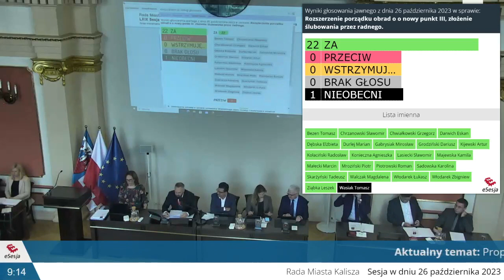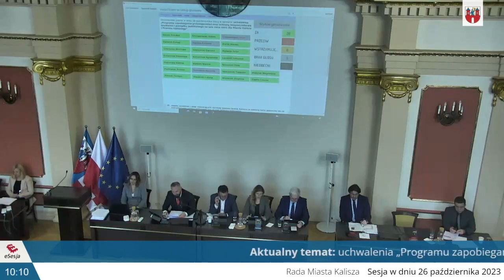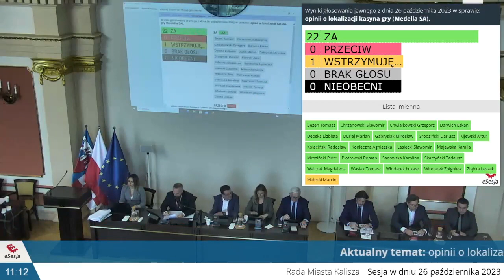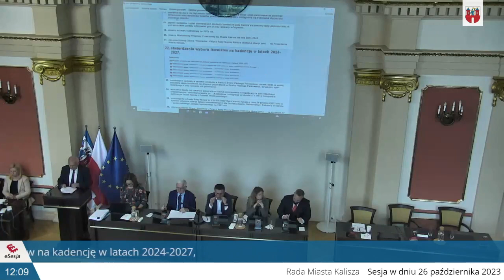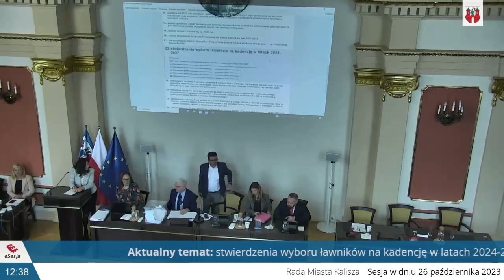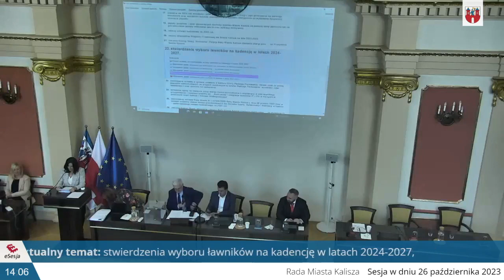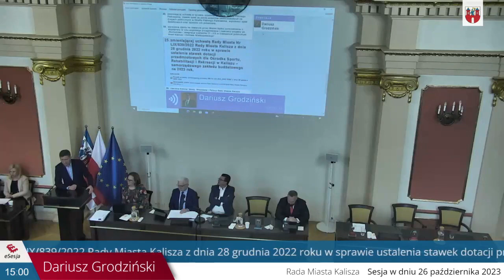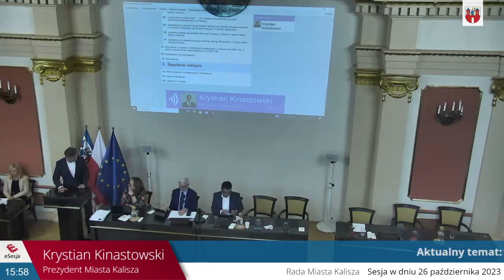LXIX Sesja Rady Miasta Kalisza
Porządek obrad LXIX Sesji Rady Miasta Kalisza w dniu 26 października 2023 roku o godz. 9.00

III. Przyjęcie protokołu LXVIII Sesji Rady Miasta Kalisza.
V. Podjęcie uchwał w sprawie:
1. nadania nazwy dla ronda oraz drogi publicznej na terenie miasta Kalisza,
2. zmiany „Miejscowego planu zagospodarowania przestrzennego dla strefy usługowej – Wrocławska”,
3. zmiany „Miejscowego planu zagospodarowania przestrzennego terenu
w rejonie ulicy Tylnej”,
4. przystąpienia do opracowania zmiany Gminnego Programu Rewitalizacji Miasta Kalisza,
5. zmieniającej uchwałę w sprawie uchwalenia Wieloletniego planu rozwoju i modernizacji urządzeń wodociągowych i urządzeń kanalizacyjnych na lata 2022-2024,
6. ustanowienia wieloletniego programu osłonowego w zakresie dożywiania
dzieci zamieszkałych na terenie Miasta Kalisza pn. „Posiłek w szkole i w domu” na lata 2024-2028,
7. podwyższenia kryterium dochodowego w celu udzielenia wsparcia w postaci świadczenia pieniężnego z pomocy społecznej w formie zasiłku celowego na
zakup posiłku lub żywności dla osób i rodzin objętych wieloletnim rządowym
programem pn. „Posiłek w szkole i w domu” na lata 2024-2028,
8. określenia zasad zwrotu wydatków na posiłek, świadczenie pieniężne na zakup posiłku lub żywności, świadczenie rzeczowe w postaci produktów żywnościowych,
9. uchwalenia „Miejskiego Programu Działań na rzecz Osób z Niepełnosprawnością na lata 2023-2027”,
10. uchwalenia „Programu zapobiegania przestępczości oraz ochrony
bezpieczeństwa obywateli i porządku publicznego na lata 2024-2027 dla Miasta Kalisza i Powiatu Kaliskiego”,
11. wyrażenia zgody na odstąpienie od zbycia w drodze przetargu
nieruchomości,
12. wyrażenia zgody na zawarcie umów dzierżaw na grunty stanowiące
własność Miasta Kalisza,
13. opinii o lokalizacji kasyna gry (CASINO Sp. z o.o.),
14. opinii o lokalizacji kasyna gry (Medella SA),
15. opinii o lokalizacji kasyna gry (Zjednoczone Przedsiębiorstwa Rozrywkowe
SA),
16. ustalenia wysokości opłat za usunięcie i przechowywanie statków lub innych
obiektów pływających na 2024 r.,
17. ustalenia na 2024 rok wysokości opłat za usunięcie pojazdu z drogi i jego
parkowanie na parkingu strzeżonym oraz wysokości kosztów powstałych
w przypadku odstąpienia od wykonania dyspozycji usunięcia pojazdu,
18. zapłaty podatków i opłat stanowiących dochody budżetu Miasta Kalisza za
pomocą karty płatniczej lub za pośrednictwem portalu mObywatel.gov.pl oraz
aplikacji mObywatel,
19. zmiany uchwały budżetowej na 2023 rok,
20. zmiany Wieloletniej Prognozy Finansowej dla Miasta Kalisza na lata 2023-
2043,
21. zlecenia Komisji Skarg, Wniosków i Petycji Rady Miasta Kalisza zbadania
skargi pani … na Prezydenta Miasta Kalisza,
22. stwierdzenia wyboru ławników na kadencję w latach 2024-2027.
VI. Informacja o analizie oświadczeń majątkowych radnych za 2022 rok, a także
pracowników samorządowych za 2022 rok.
VII. Odpowiedzi na interpelacje.
VIII. Interpelacje.